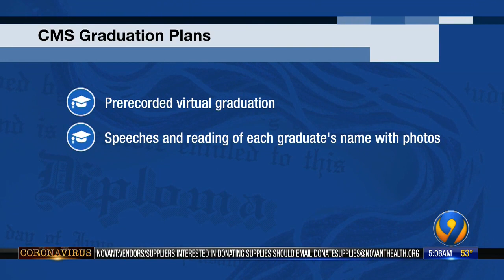CMS to hold virtual graduation, drive-thru ceremonies for class of 2020